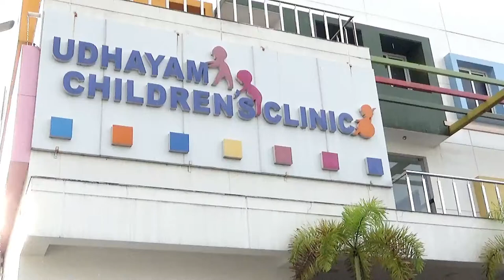Udhayam Childrens Clinic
Udhayam Children's Clinic In Tirupur Invites You All For Your Children's Care. We Are Specialised Consultants in Pediatrician & Neonatologist at Tirupur Past 10 Years. We Have to Treat all Kinds Of Diseases For Your Infants and Children's. And Also We Have to Treat Specially Consultation For Your Children's Dental Treatments. We Have Multi Specialised Hospital In Tirupur For Exclusive Children's Treatments.

We Have to Placed @SearchCityTirupur as a Children's Hospital in Tirupur.